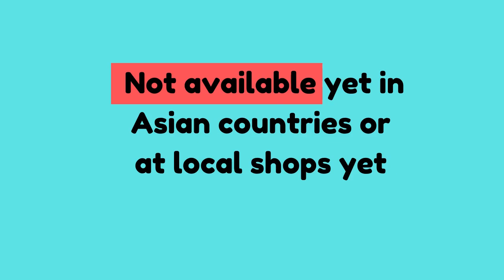John Murtagh 8th Edition released | AMC MCQ preparation book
Link to buys books in Australia